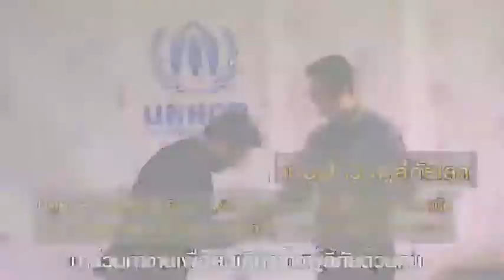วันผู้ลี้ภัยโลก: คุณกิตติ สิงหาปัด รับรางวัล Stand With Refugees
UNHCR มอบรางวัล Stand With Refugees แก่คุณกิตติ สิงหาปัด เนื่องในวันผู้ลี้ภัยโลก 2018 เพื่อเชิดชูการทำความดี และความทุ่มเทให้ความช่วยเหลือผู้ลี้ภัยเสมอมา